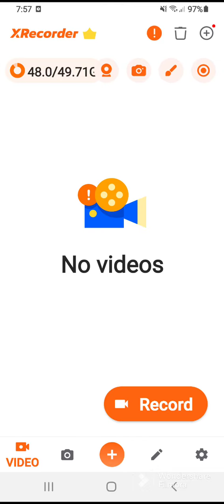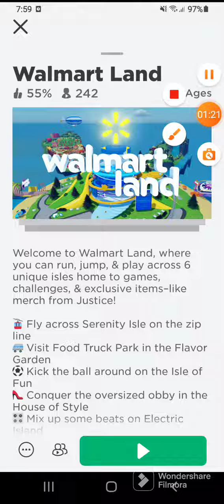[EVENT] *FREE ITEM* FRUIT HAT Walmart Land (ROBLOX!)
[EVENT] (FREE ITEM) Get this free fruit hat in roblox - Walmart land!! you must complete the maze quest in the game to get it!!